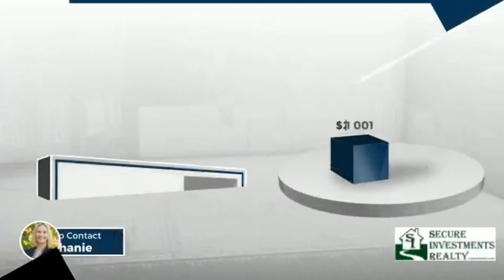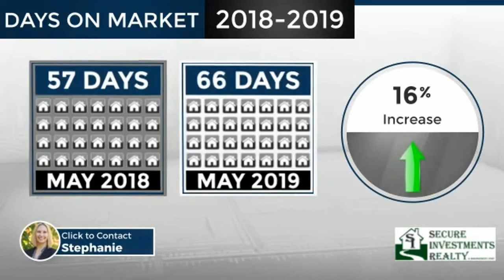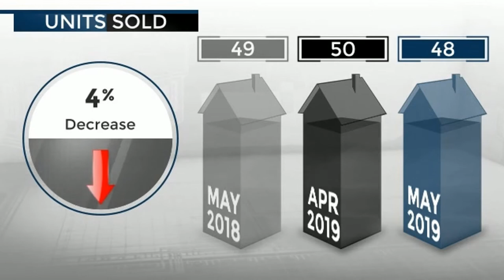Gainesville Real Estate Market Report June 2019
Gainesville Real Estate Market Trends June 2019
View the Report Now!
Gainesville FL Real Estate Market Report June 2019 with Charts & Graphs |Gainesville Real Estate Market Trends

This report provides data on housing trends and market data for Gainesville FL and overall US market. This report is updated monthly!

Stephanie Anson - Broker Associate with Secure Investments Realty
Over 15 years of experience in the real estate industry.